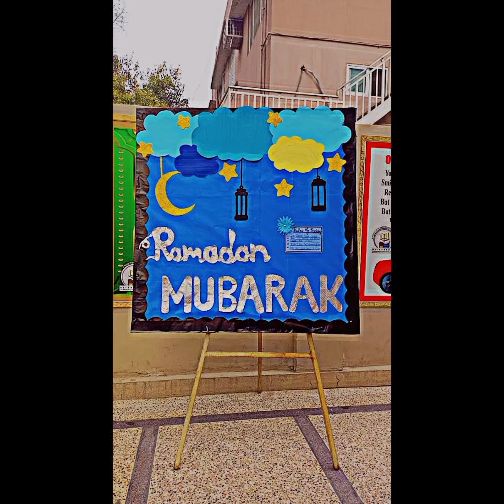Ramazan Activity at Chauburji Hifz Branch of Albarakah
Ramazan Activity Albarakah School Chauburji Hifz Campus